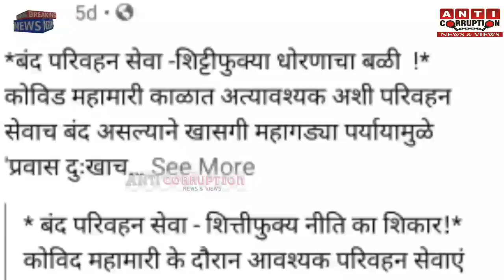Social Media पर Troll हुई बविआ | BJP बोली,'बिल्डर विकास अघाड़ी ?' | फ़ोटो के साथ वायरल हुई हकीकत